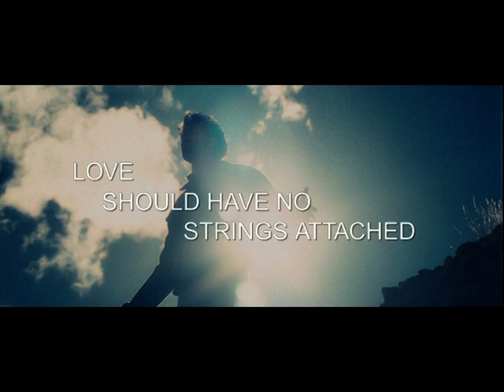Kites (Movie) - Official Trailer - HIGH QUALITY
Official Trailer of Kites featuring Bollywood Superstar Hrithik Roshan and Sizzling hot Barbara Mori!